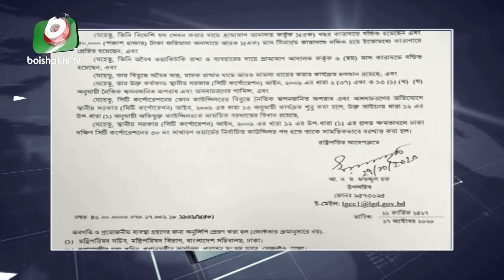ইরফানকে কাউন্সিলর পদ থেকে বরখাস্ত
ইরফানকে কাউন্সিলর পদ থেকে বরখাস্ত | Irfan Follow | Ashik | 27Oct20